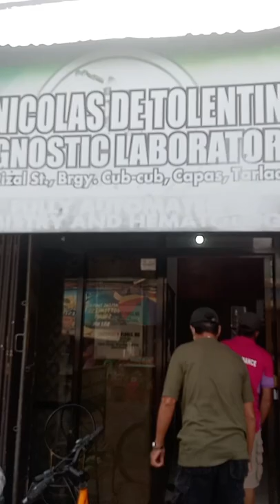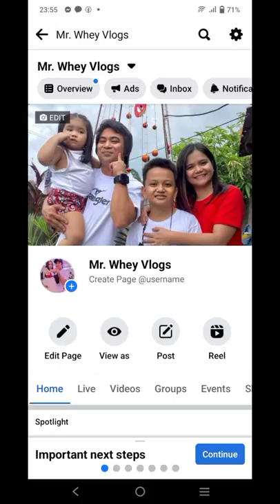Pritong hito at burong kanin😋